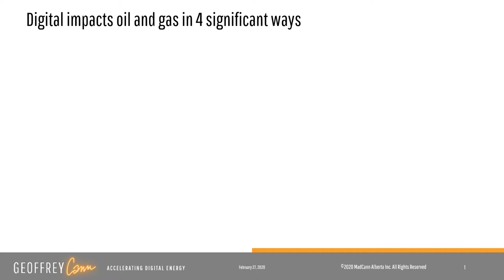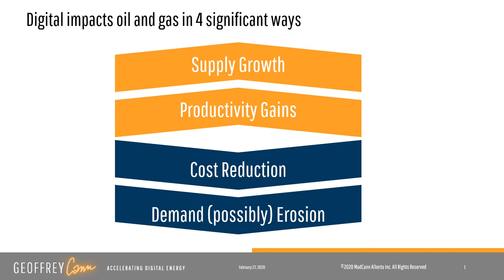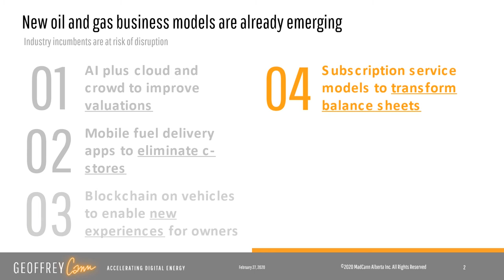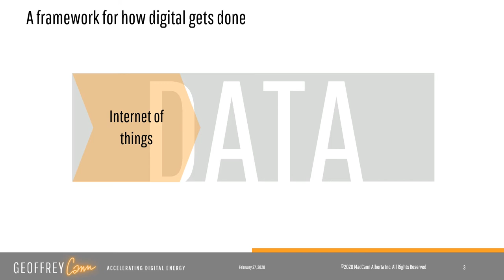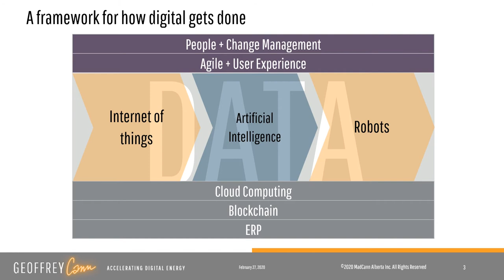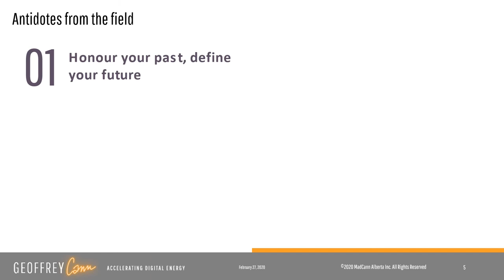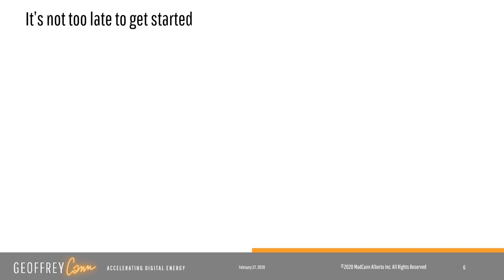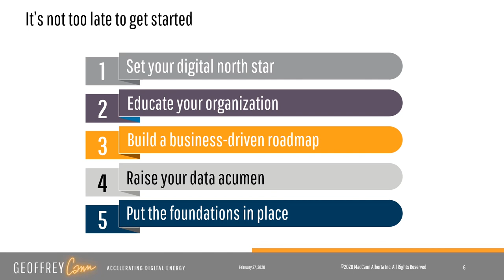How To Implement Digital Innovations In Oil and Gas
A wave of digital innovation is now impacting the oil and gas industry, but digital innovators are struggling to successfully deploy their solutions. As an industry, oil and gas is very resistant to implementing changes that do not work perfectly, that are not fully thought through, or require a lot of adaption effort. This presentation sets out how digital will impact the industry, 6 new business models that will affect the sector, a framework that successful innovators follow, 7 points of change resistance, 7 antidotes to those change challenges, and a 5 step program to successfully pursue digital transformation.